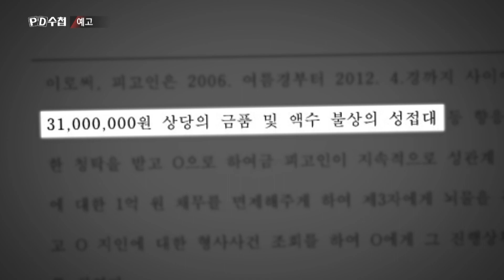[PD수첩 예고] 김학의 무죄, 9년의 기록 - PD수첩, MBC 220920 방송